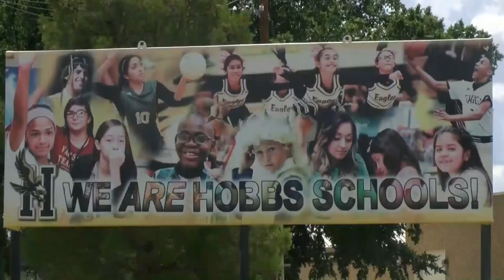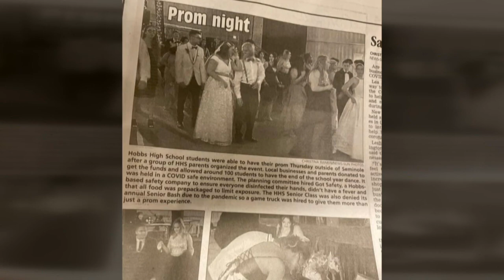Hobbs High School seniors defy governor's public health order to hold prom in Texas